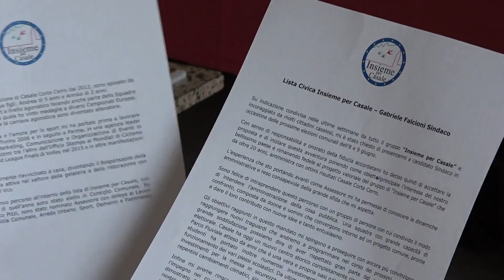Gabriele Falcioni candidato sindaco a Casale Corte Cerro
Gabriele Falcioni, attuale assessore ai lavori pubblici di Casale Corte Cerro sarà il candidato sindaco per la lista "Insieme per Casale". Il gruppo ha già deciso che suo vice sarà l'attuale primo cittadino : Claudio Pizzi. Il suo vuole essere un passo di lato per assicurare continuità all'esecutivo qualora risultasse vincente alle amministrative dell'8 e 9 giugno.